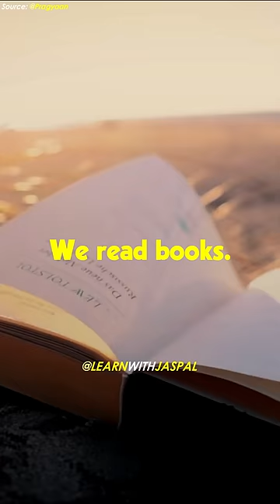Reading Books Can Change Your Life 📚💰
Reading is the key to success! As Shiv Khera says, many millionaires and billionaires credit their achievements to reading self-help books. 📚

With just one good idea, you can change your life. So, pick up a book, gain knowledge, and unlock your potential for success! 🔑
Video Credits: @PragyaanPodcast
This content doesn’t belong to us, it is edited and shared only for the purpose of awareness, and if the content OWNER (visual/audio) of this content has any issue, we request you to directly message me, thus we sort out the outcome.⁣⁣⁣⁣⁣⁣⁣⁣⁣⁣
Regards,⁣⁣⁣⁣⁣⁣⁣⁣⁣
Team LWJ